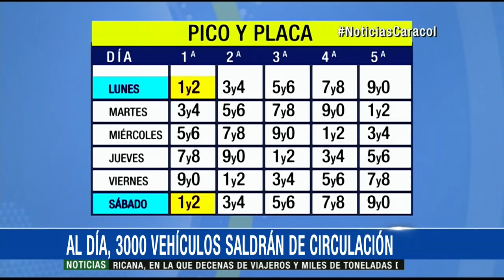Transporte especial tendrá pico y placa en Bogotá desde finales de junio 10 Junio 2016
Las multas para quienes no cumplan con la restricción serán de 344.000 pesos. Se calcula que 3.000 vehículos saldrán de circulación de lunes a sábado.